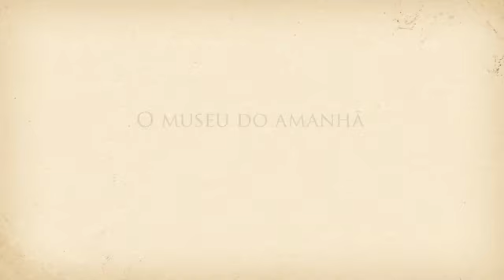Voando com o Demoiselle - Eugenia Martinez